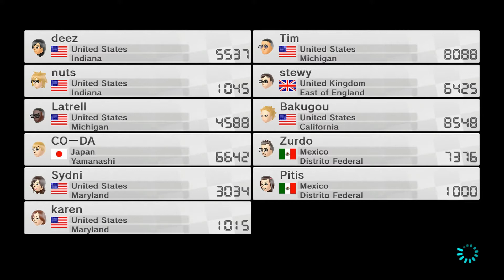Mario Kart 8 Online Races Part 120 (Oct 27th 2021 Worldwide P1)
On Oct 27th 2021, I did my first run of Mario Kart 8 of the year. I wanted to do a run of Pokken Tournament that day too, but unable to due to that it was already late at the time. It took about 4.5 hour to create this, the two others videos, and the highlights video.
Here's part 1 of my best races of the night:
0:00 Special Intro
0:42 3DS Piranha Plant Slide
4:08 Wii Wario's Gold Mine
7:38 Twisted Mansion
11:06 GBA Ribbon Road*
15:00 Wii Wario's Gold Mine*